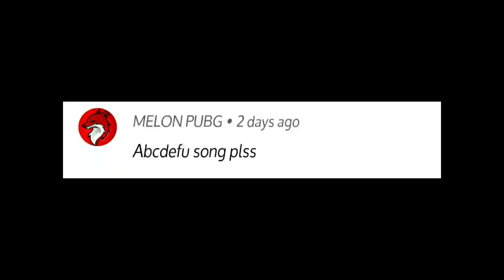GAYLE - abcdefu Ringtone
Song : Abcdefu

•If you want to place ads on your blog or website here is my referel link:

Abcdefu Ringtone download link,
abcdefu remix ringtone
abcdefu ringtone download,
new viral ringtone
ringtone
Abcdefu  Slowed Reverb,
best ringtone channel
abcdefu ringtone mp3 download link
new trending reels
new hard bass ringtone
new bad vibe ringtones
new ringtone
ringtone,
abcdefu ringtone
R11 Ringtone Planet , New Ringtones , ringtone 2022 , new ringtones , bass boosted ringtons , best ringtones , awesome ringtone ,
best mood ringtone download link
abcdefu ringtone song
ringtone
Trending song on reels